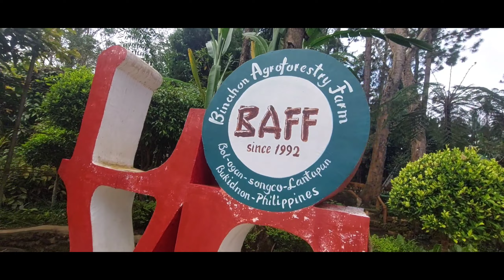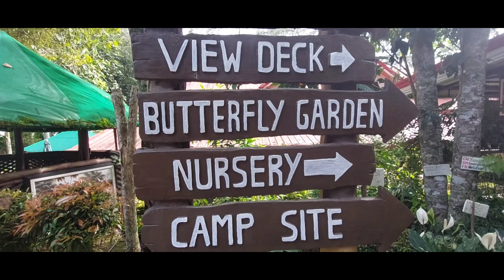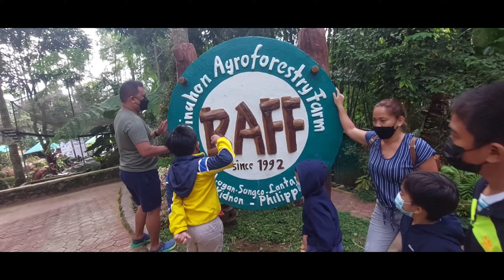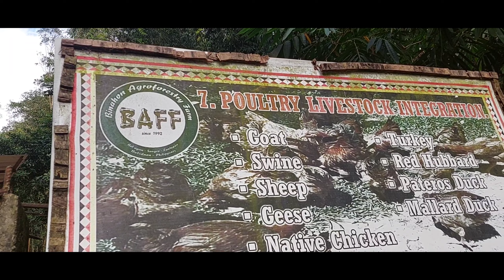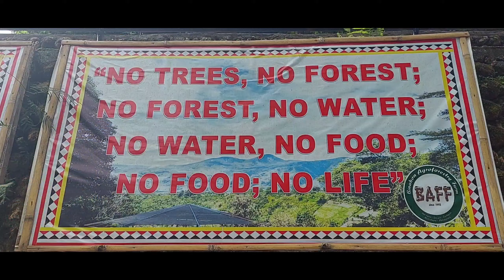BAFF and CHUCO HILLS experience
Road trip Bukidnon